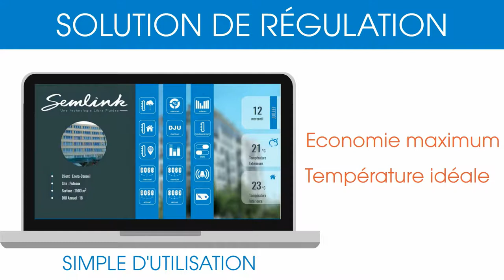ENERA solution de regulation de chauffage semlink